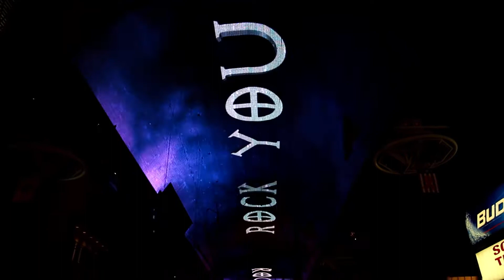131109 230928 Las Vegas Freemont Street Experience - Queen - Viva Vision Screen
9/11/2013
Pantalla más grande del mundo: 450m de longitud